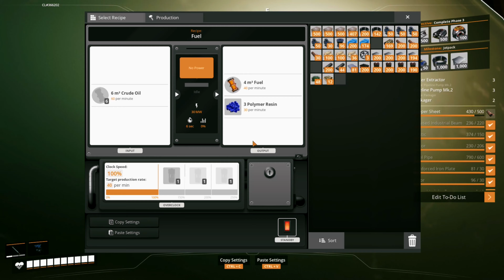Satisfactory [1.0] - Part 53